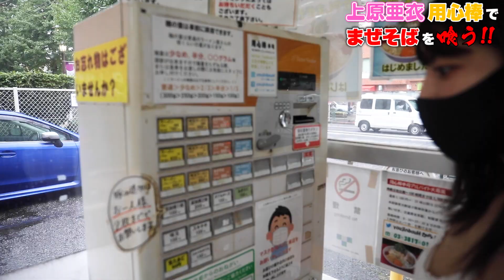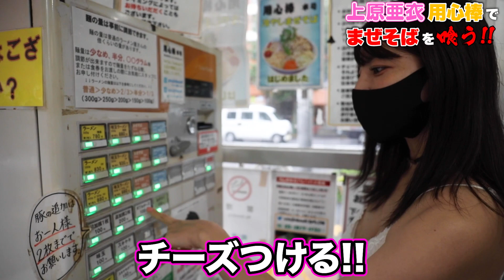二郎系まぜそばガリマヨたっぷりでまた昇天しちゃった💓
｡:+* ﾟ ゜ﾟ *+:｡:+* ﾟ ゜ﾟ *+:｡:+* ﾟ ゜ﾟ *+:｡:+* ﾟ ゜ﾟ *+:｡:+

第2のあいちんを発掘するプロジェクト「Ai  Project」開催中！

ID→@aiproject1112

ID：@aiproject1112

ゆるっとしたサブチャンネルつくりました🐰

YouTubeでは言えないような秘密の話や、ゆかりあるゲストを呼んだ放送をニコニコではしていこうと思っています☺️絶対後悔させません！！
🐣（裏）あいちゃんねる㊙️☠️
登録の仕方に関しては、こちらのブログを見てください🥺💓

teamあいちんのボランティアさん募集中です♥
翻訳に協力してくださる方がいらっしゃいましたら宜しくお願いします😊（何語でもお待ちしております♥）

動画内で紹介させていただく上原亜衣のイラストも随時受け付けております😊
こちらのアドレスまで💕
YouTubeに関するお仕事、コラボのご依頼もお待ちしております♥

返信は、全員にできるかどうかわからないのでご了承ください( ´ •̥  ̫ •̥ ` )